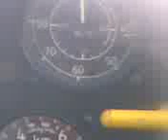gliding co-pilot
I in front and co pilot with me(also in video) explaining the functions